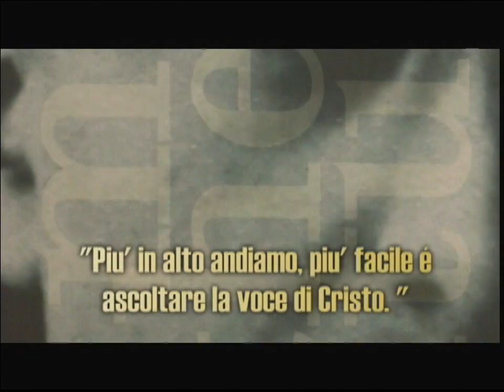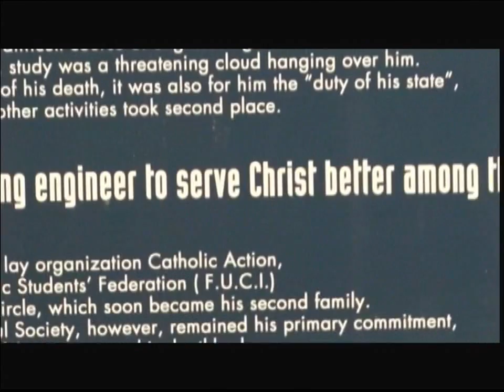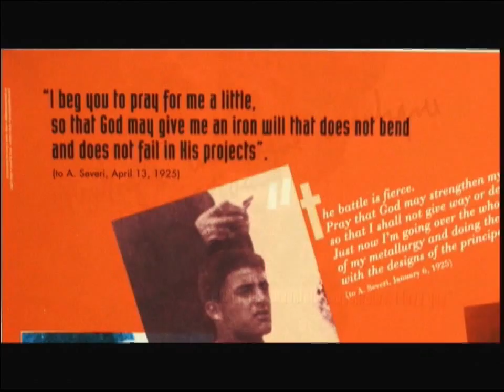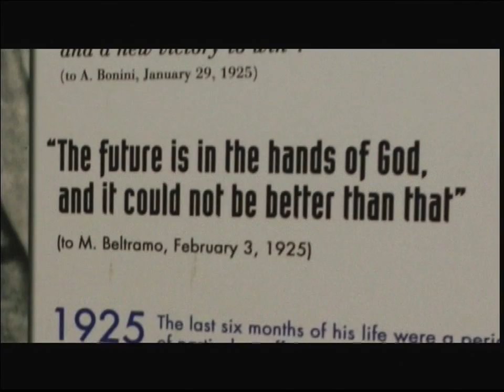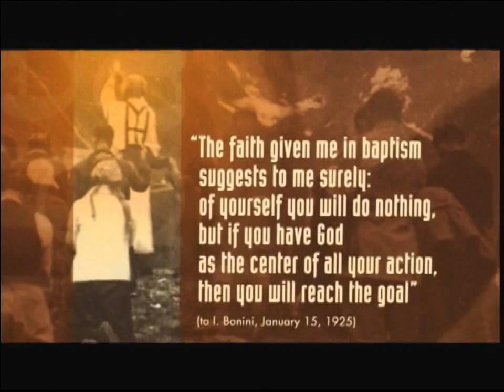Pier Giorgio Frassati, Verso L'Alto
What was so unique and special about Blessed Pier Giorgio Frassati? He was born in 1901, at the turn of the last century in Turin, Italy. July 4, 2008 marked the 83rd anniversary of Pier Giorgio Frassati's entry into eternal life. Athletic, full of life, always surrounded by friends, whom he inspired with his life, Pier Giorgio chose not to become a priest or religious, preferring to give witness to the Gospel as a lay person. He never founded a religious order or started a new ecclesial movement. He led no armies, nor was he elected to public office. Death came even before he could complete his university degree (the degree was awarded to him posthumously in 2001). He never had a chance to begin a career; in fact, he hadn't even worked out for sure what his vocation in life would be. He was simply a young man who was in love with his family and friends, in love with the mountains and the sea, but especially in love with God.

Through World Youth Days, Pier Giorgio Frassati has become a special patron to millions of young people around the world, and most especially to the movement "Catholic Christian Outreach" in Canada. Let us consider three highlights of this young Blessed's life that combined in a remarkable way political activism, solidarity, work for social justice, piety and devotion, humanity and goodness, holiness and ordinariness, faith and life.